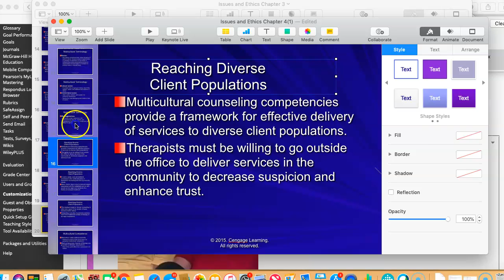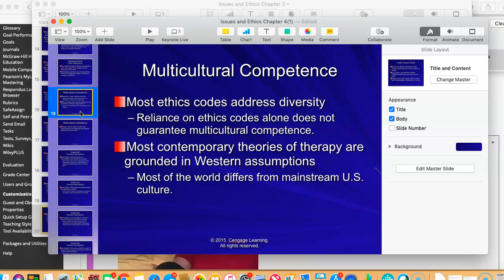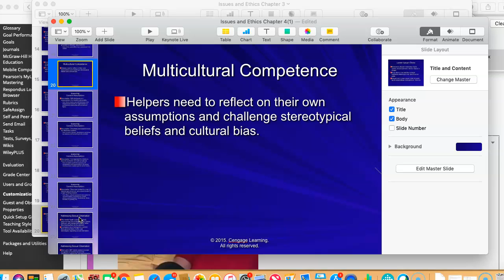Part 2 week 4